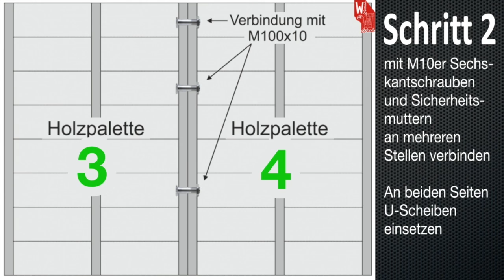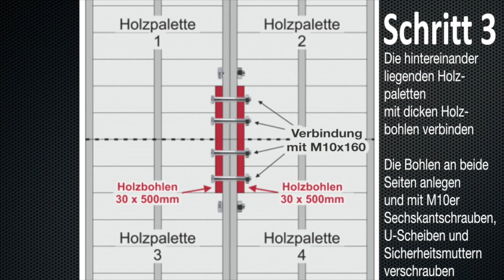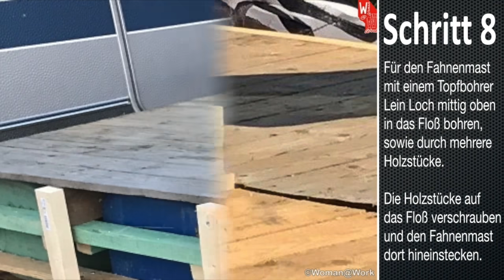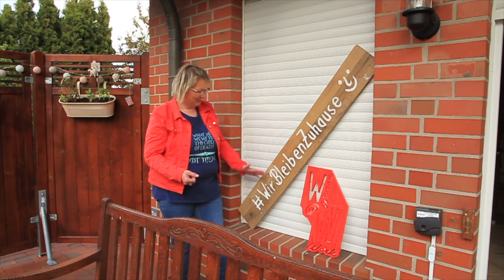Floß selber bauen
This video is with English subtitles.
Ein Kindheitstraum, den sich sicherlich viele immer schon einmal erfüllen und umsetzen wollten. Schwer ist es im Prinzip nicht, man muss einfach nur damit anfangen, so wie ich es getan habe. Die unbändige Freude und der Spaß eurer Kinder an diesem Floß und euch für euch selbst, wird unvergesslich sein!

ab   5:30 min - Bauanleitung
     13:30 min - Bildershow fertiges Floß

Die Idee zu diesem Floß ist entstanden, als ich im Fernsehen einen Werbespot gesehen habe, in dem Männer auf einem Floß sitzend Bier tranken. Da das alljährliche Pfingstzeltlager unseres örtlichen Schwimmvereins, an dem stets viele Familien mit ihren Kindern teilnehmen und welches an einem See stattfindet, die perfekte Freizeitbeschäftigung für die Kinder und Jugendlichen.

Ziel war es, das Floß sollte möglichst groß sein.schwimmen können, auch wenn es voll mit Kindern/Jugendlichen ist.auf meinem Anhänger zu transportieren sein, keine scharfen Kanten/Ecken oder hochstehende Holzsplitter haben, sowie eine Leiter, damit die Kinder auch ohne Hilfe anderer hinaufklettern können.
Sicherlich hätte ich das Floß noch professioneller und optisch schöner drumherum verkleiden können. Da mir aber die Zeit dazu fehlte (mir blieb nur eine Woche), ich mit den mir gegebenen Holz hinkommen musste und es sich um eine Spaßaktion von nur vier Tagen handelte, reichte es aus, das Floß so zu bauen, wie ich es gemacht habe, auch, wenn nicht alles ganz gerade und exakt auf Maß zugeschnitten/verbaut ist ;-) Einen Plan habe ich für das Floß (leider) nicht gemacht. Ich hatte das Projekt direkt vor Augen und habe somit "einfach drauf los gebaut". Auch habe ich nicht viele Fotos während der Bauphase gemacht, hoffe aber, dass meine Erklärungen anhand der einzelnen Arbeitsschritte und Bildern in diesem Video ausreichen. Im Prinzip erklärt sich anhand derer alles nahezu von selber.

Sofern jemand Fragen rund um meine Projekte und Videos hat, schreibt es einfach als Kommentar unter meine Videos und ich werde mich bemühen, die bestmöglichst zu beantworten.

In der jetzigen Zeit, da wir alle zwecks Eindämmung des Corona-Virus zu Hause bleiben sollen, regt euch mein Video eventuell ja zu einem Nachbau an.

Ich freue mich auf eure Kommentare und auch über jedes Like und auch Abo.

In diesem Sinne bleibt bitte alle gesund
Eure
Annette 🙋‍♀️